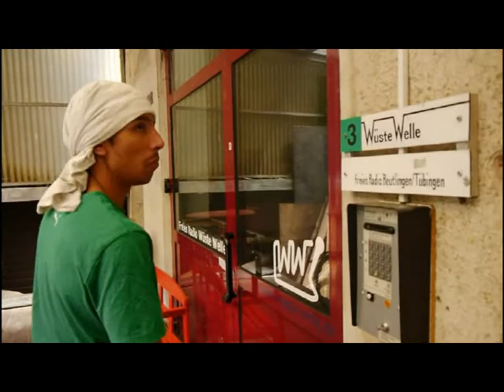Ingen Tour Folge 2 - Illegal Rave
Lini Teddy und Körpa Klauz traten bei ihrer Ingen Tour nur in Städten auf die mit Ingen endenten, filmten alles und bewarben sich für eine neue Staffel Schwäbische X-Diaries.
Exilschwaben zurück ins Ländle!

Morgens bei der Wüste Welle und Abends bei der Party in der Zelle.
Am nächsten Tag anstatt dem Ract eine Rave in Tübingen.
War prima!